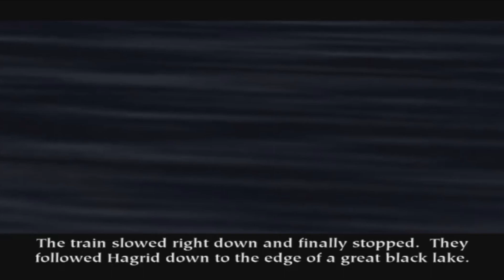Harry Potter and the Philosopher's Stone - 01: TRIAL BY FIRE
We've played this before on here but this time it's the REAL timeline. You see it's PS2 this time so it's different.

Thumbnail Art by: Conor